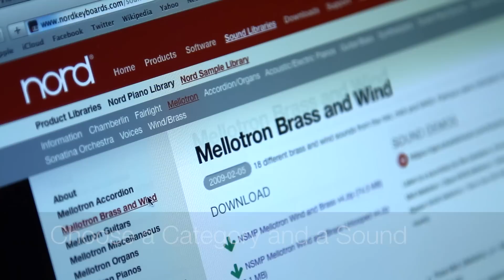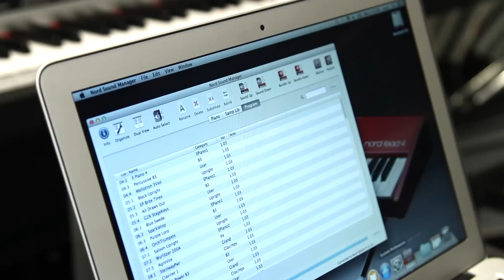How to transfer a sample to your Nord instrument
Curious about a new sample from the Nord Sample Library? Here's a simple guide how to download and transfer a sample to your instrument!